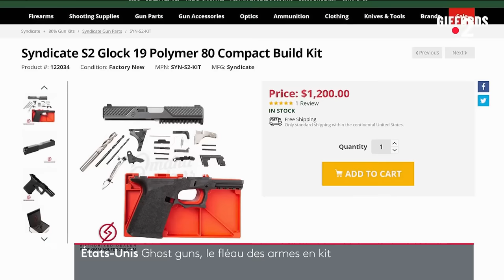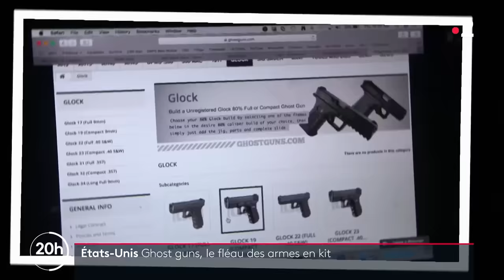Les ghost guns sont des armes en kit mortels mais intraçables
Pistolets, fusils, semi-automatiques ... Ces armes intraçables vendues en kit sur Internet explosent aux États-Unis. On a remonté la piste des ghost guns, que tente de réguler Joe Biden.

📺 C. Guttin, B. Laigle, T. Donzel, A. Monange, K. Sullivan, L. Setyon